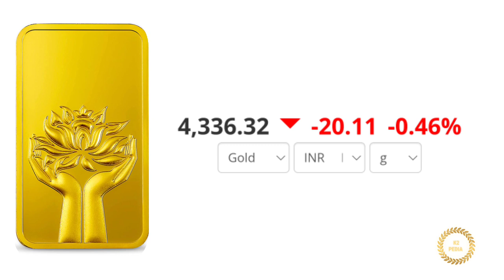ஆபரண தங்கம் விலை குறைவு!!! | 25-09-2022 | Gold rate today | Gold price today | Today Gold rate Tamil